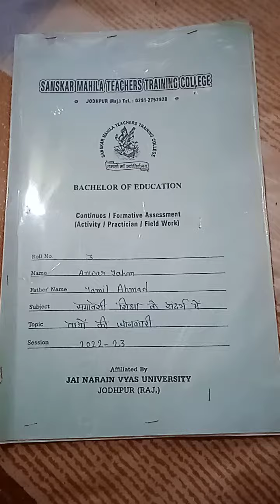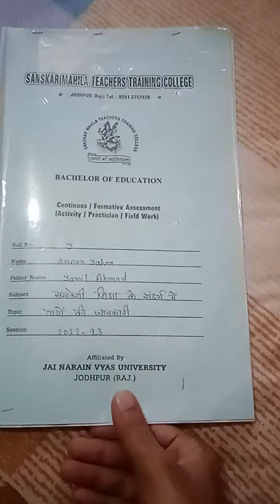JNVU Jodhpur Bed 2nd year sessional/ assignment 3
@jodhpurHERO7911   hi guys

this is sohrab and it is assignment for college of b.ed